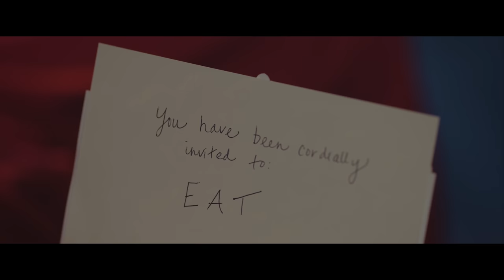BD Miguel ft Rob Rollie EAT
Bd MigueL ft Rob Rollie
EAT
KTINC music group
Produced by knucklehead banga

SEATTLE TACOMA WASHINGTON STAND UP!